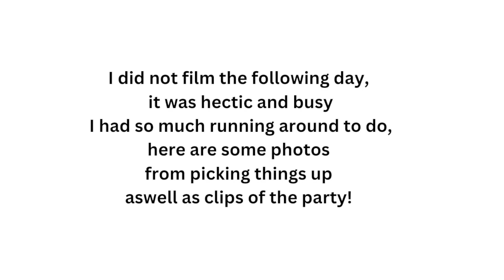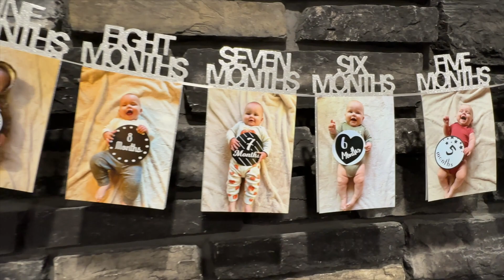Kysens First Birthday